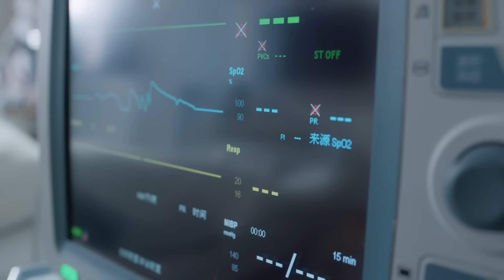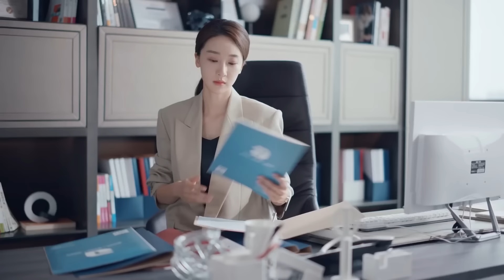兄弟倆基因一樣無法判斷誰是父親，女孩過世了，兩兄弟共同撫養孩子！💘cdrama